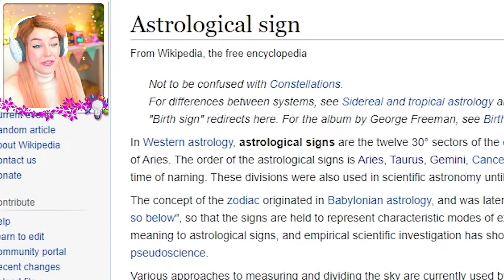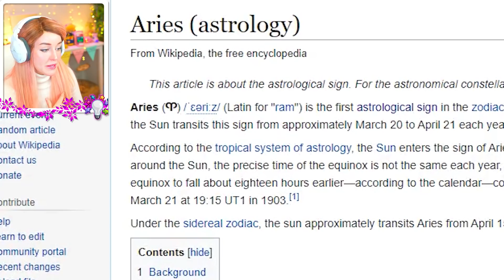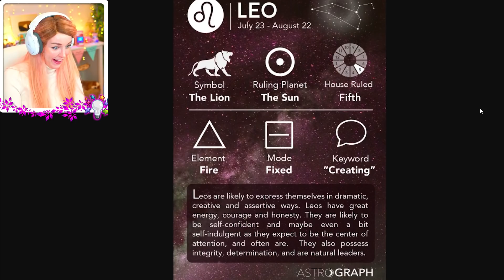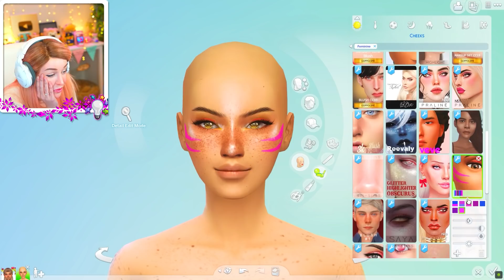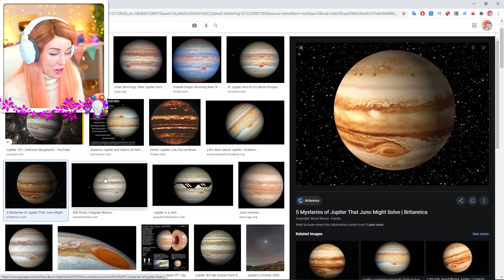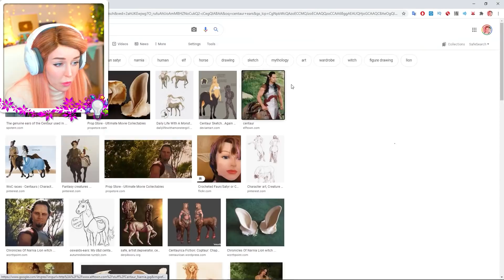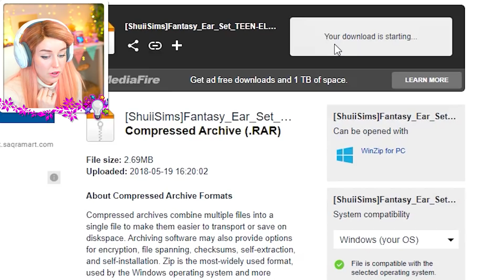ZODIAC CAS CHALLENGE! - 🔥 Part 1 FIRE